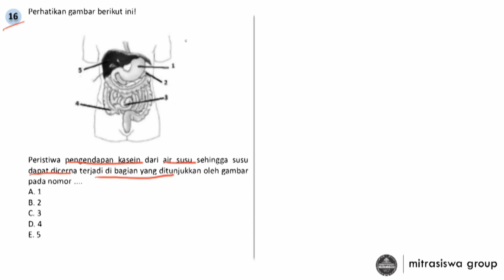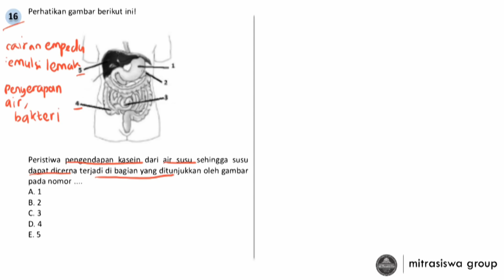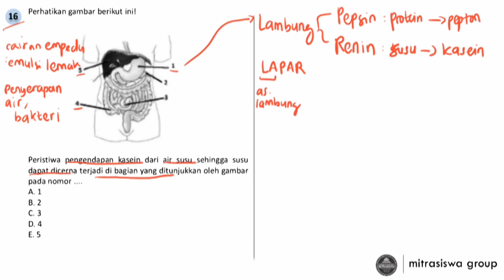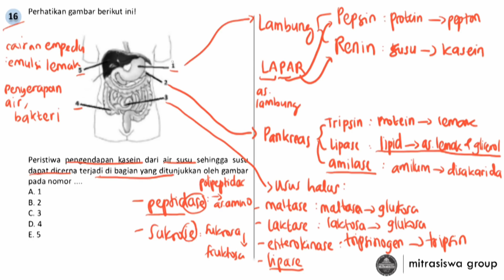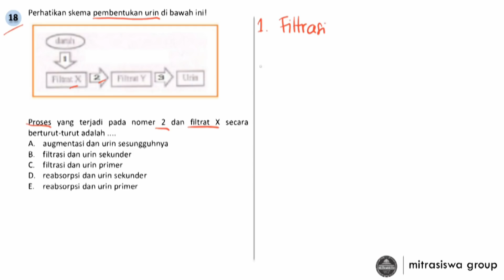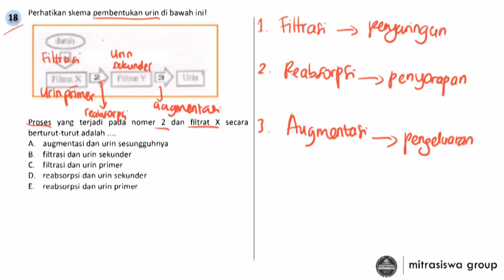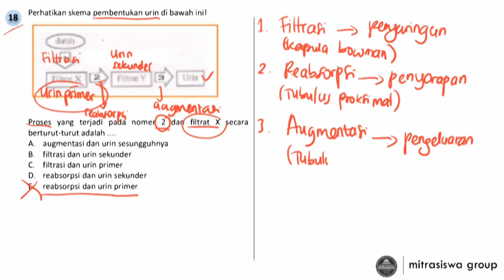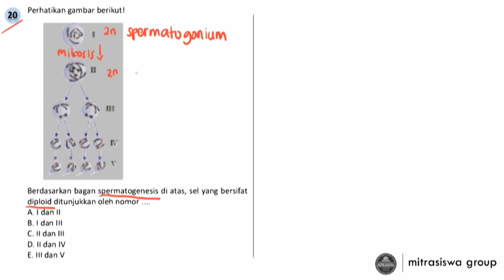Siap UNBK 2019 I Pembahasan Soal Biologi SMA I Nomor 16, 17, 18, 19, 20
Serial Video Soal dan Pembahasan
Set Prediksi Biologi UNBK 2019

Nomor Soal 16  : Sistem Pencernaan Pada Manusia
Nomor Soal 17  : Sistem Pernapasan Pada Manusia
Nomor Soal 18  : Pembentukan Urin
Nomor Soal 19  : SIstem Koordinasi
Nomor Soal 20  : Reproduksi Pada Manusia

Kami menyediakan paket lengkap Serial Video dalam bentuk DVD/USB/SD Card berisi paket lengkap IPA dan IPS
- Paket IPA : Matematika IPA, FIsika, Kimia, dan Biologi
- Paket IPS : Matematika IPS, Geograsfi, Sosiologi, Ekonomi

Info Pemesanan Hubungi :
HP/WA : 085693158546